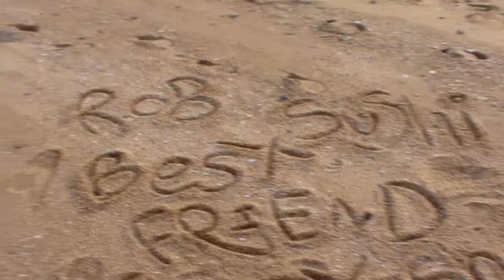JAPAN Scenery of beauty at Angel Walk in Shodoshima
One of the "Top Attractions" when visiting Shodoshima Japan is to go to Angel Walk.  It is beautiful.  A sandy walkway between two water shores.  I went with my two fiends and we had a mushy moment of FRIENDS FOREVER! :)